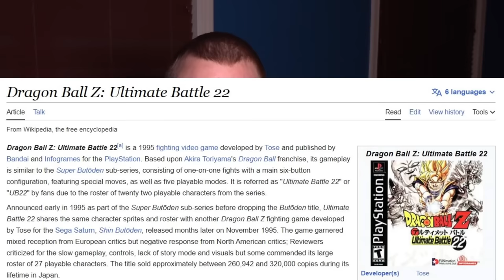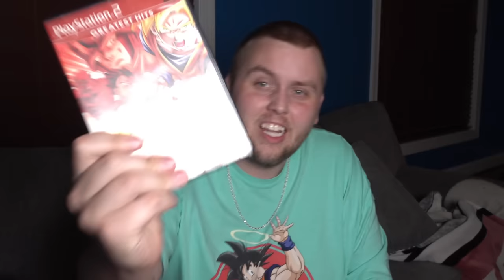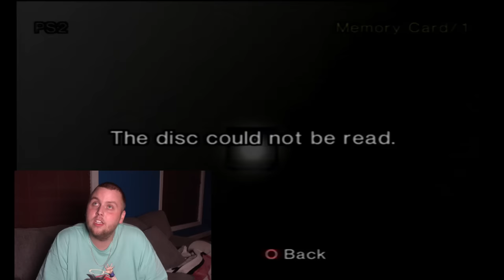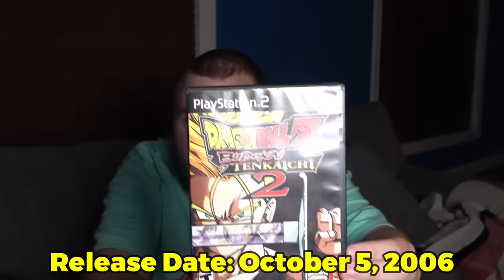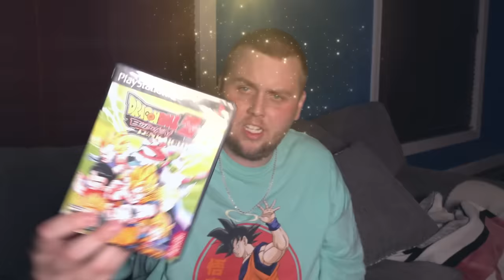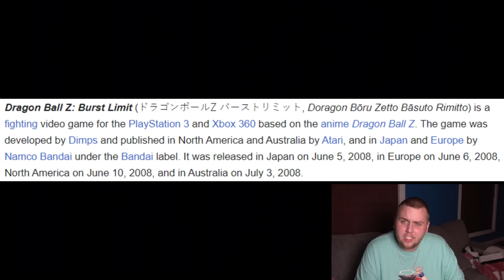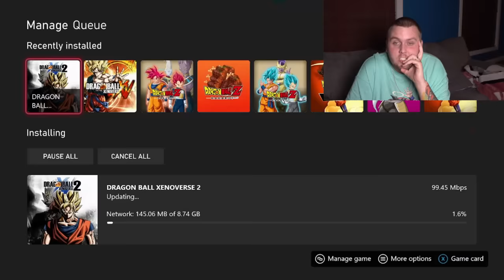Winning a Fight in EVERY Dragon Ball Z Game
I played every Dragon Ball Z game and won a fight in every single one! What Dragon Ball Z is your favorite!?